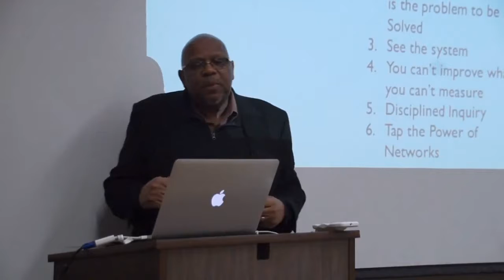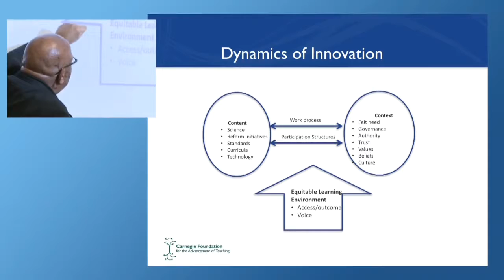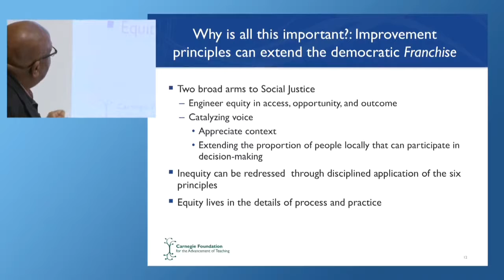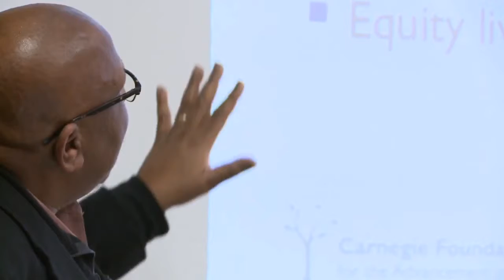Musings About A Science of Improvement | Louis Gomez Part 3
In this segment, Louis Gomez, Chair of the Education Department at the University of California Los Angeles discusses how looking at practices and processes can lead to scaffolded improvement and equitable outcomes.